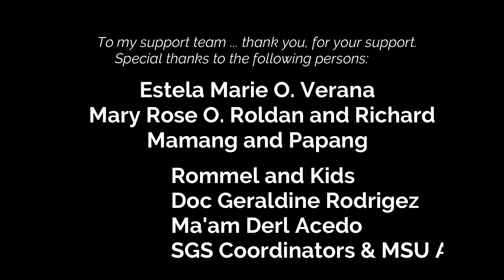My Survivorship - Week 1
Good morning! Today, you are vlogging
my channel. I am Ava Clare Marie O. Robles,
diagnosed to have cervical cancer last January 2023.
For documentation purposes, here's my life's update.